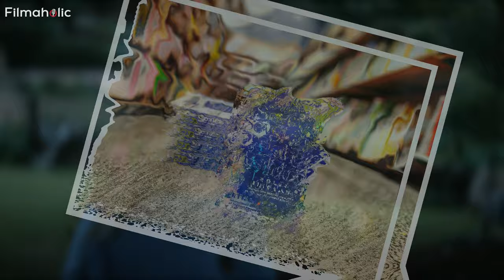The Lost Flowers of Alice Hart Season 2 Teaser (2024) - Amazon Prime Video, Update, Renewed, Cast,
The Lost Flowers of Alice Hart Season 2 Update and Is there a season 2 of The Lost Flowers of Alice Hart? & How many episodes of The Lost Flowers of Alice Hart will there be on amazon prime video.